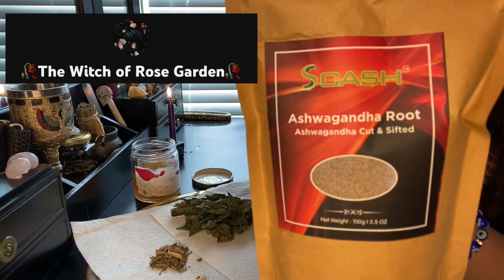ANTI ANXIETY TINCTURE | smallchannelmagic TAG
Hola Brujitas,

Welcome back! Today we’re going to explore some new terrain of creator content here on YouTube. These channels are so under recognized for their creativity & uniqueness that they bring! Please show them some well deserved love.

🌱TINCTURE🌱
• 2 parts Apple Cider Vinegar
• 1Tbsp Aswagandha Root
• 1Tbsp Passionflower
• 1Tsp Skullcap
• 1Tbsp Lemon Balm

✨Shake jar every day for 2-4weeks. Store in a cool dark Place. Extract Plants from jar. Take anywhere from 15-30drops in water, 2-3 times daily as needed. Start out small & adjust amount as needed. Discontinue use if unsavory side effects occur.✨

🧚🏽‍♀️✨🍄Blessed Be Brujitas🍄✨🧚🏽‍♀️

🏵️ETSY🏵️BrujadeMarigoldManor
PAGAN & WITCHES AMINO: Bruja of Marigold’s